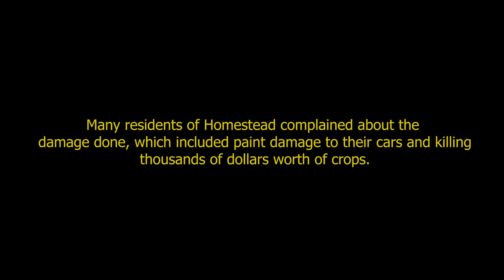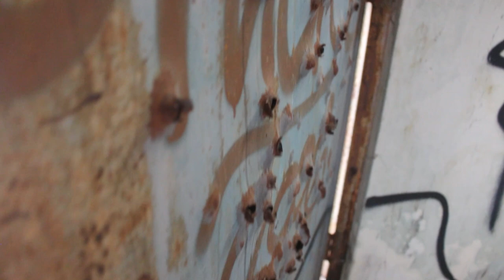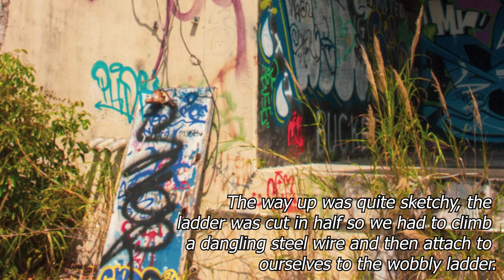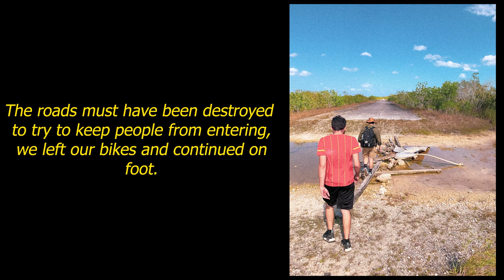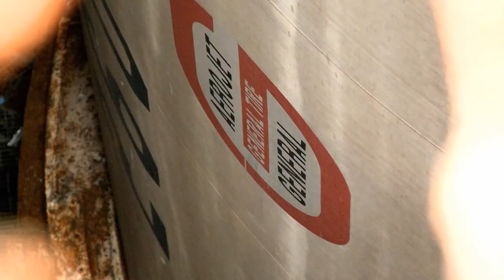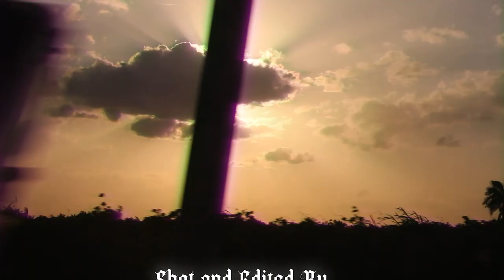Forgotten Florida: Aero Jet Rocket Facility Urban Exploration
Today on our forgotten Florida series, we explore the abandoned ruins of a NASA rocket facility deep in the everglades.

Follow us on intagram! @swamp_apes